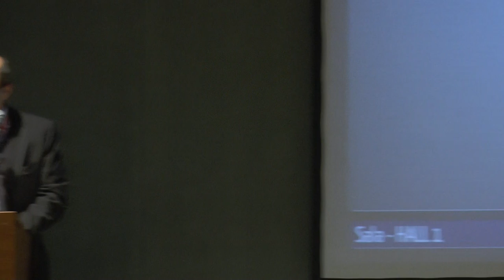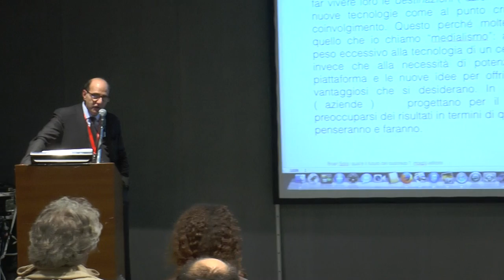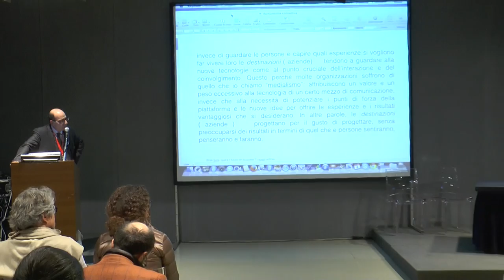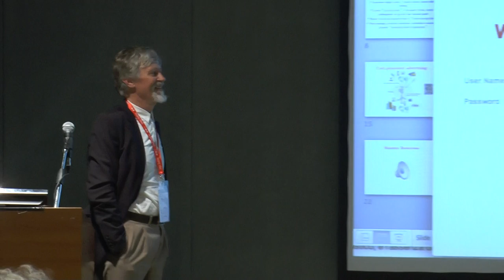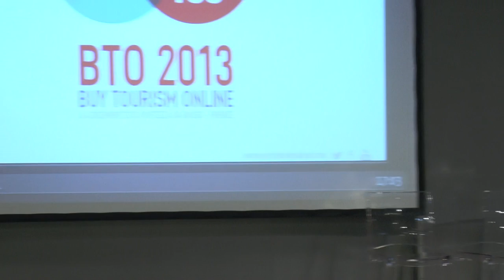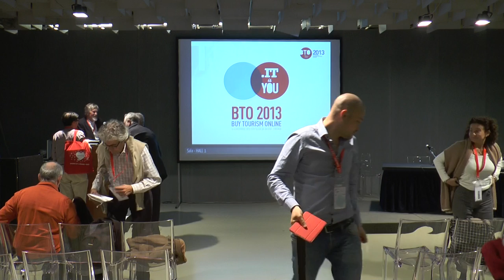Derrick De Kerckhove - Destinazione connettiva - BTO Buy Tourism Online 2013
BTO - Buy Tourism Online 2013
Day TWO, 4 dicembre
#1 Focus Hall
Derrick De Kerckhove - Destinazione connettiva

Si sente sempre più spesso parlare di smart destination e sembra che l'approccio alla innovazione passi soltanto dall'uso delle nuove tecnologie per ampliare la travel experience del viaggiatore 2.0.

Ma il turismo è anche un grande luogo dove si scambiano informazioni,dove nascono esperienze da ricordare quando tutti gli attori della filiera sono in sintonia rispetto alla soddisfazione dell'ospite e all'autenticità del loro porsi agli altri.

Una destinazione connettiva apprende molto dalla rete come network di servizi, di conoscenza, di persone.